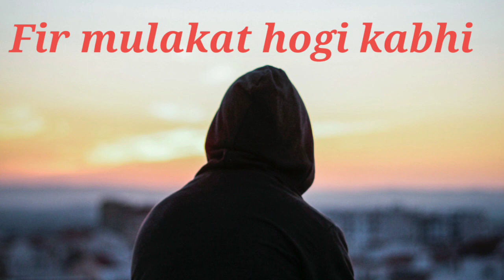Fir mulakat💖 hogi kabhi 😌😅 sad breaks down the video just for fun Hello dear youtube team